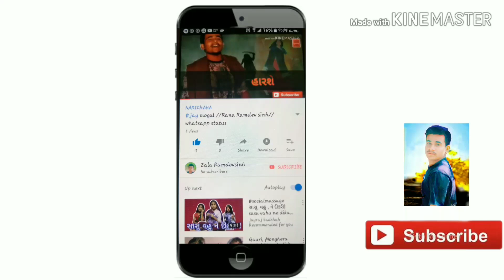||Jay mogal||whatspp status||Rana Ramdev sinh||🙏Jay mataji🙏